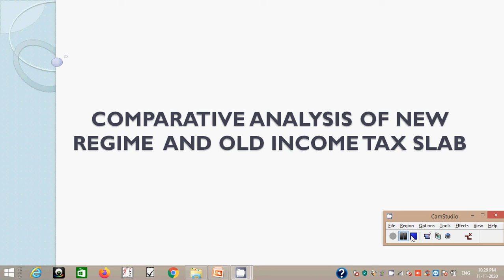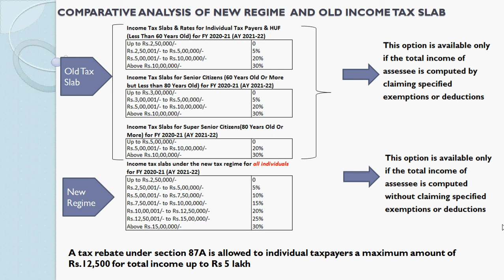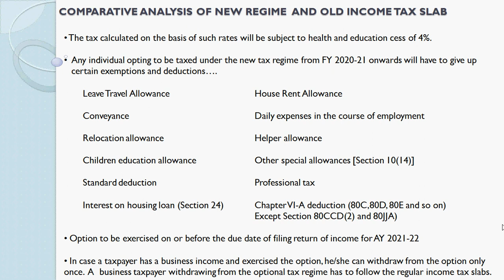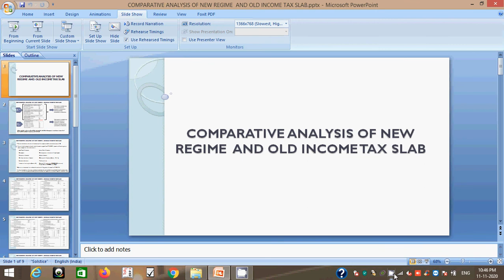COMPARATIVE ANALYSIS OF NEW REGIME AND OLD INCOME TAX SLAB FY 2020-21 AY 2021-22|in Malayalam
COMPARATIVE ANALYSIS OF NEW REGIME  AND OLD INCOME TAX SLAB FY 2020-21 AY 2021-22|INCOME TAX|in Malayalam|V4 Students|